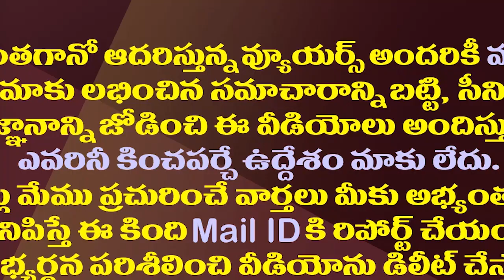మరో అగ్నిపరీక్షకు సిద్ధమైన చంద్రబాబు| Chandrababu Will Face A Tough Test In Uttarandhra